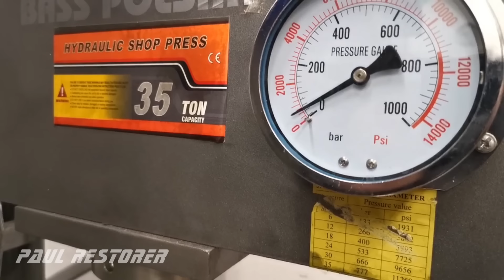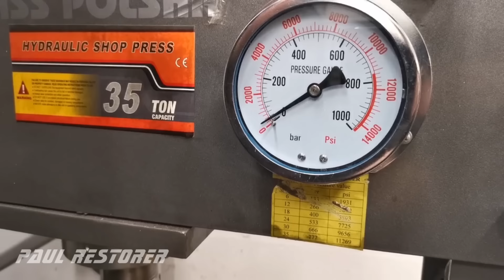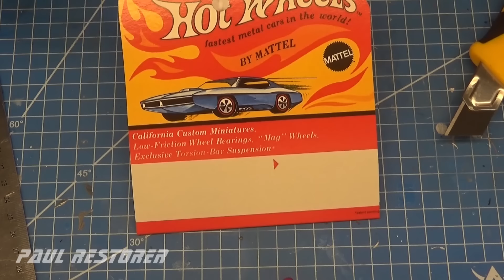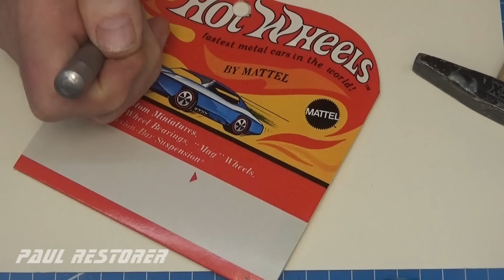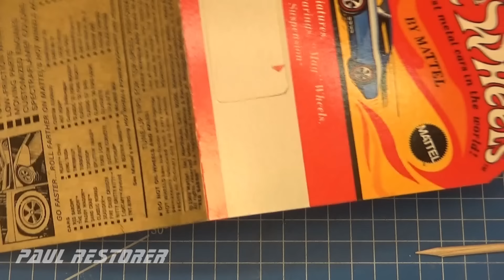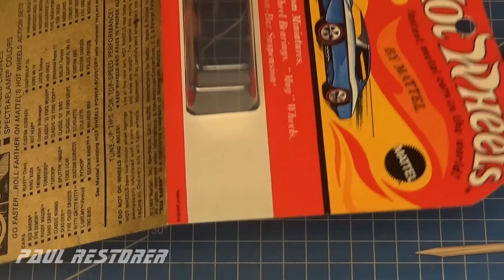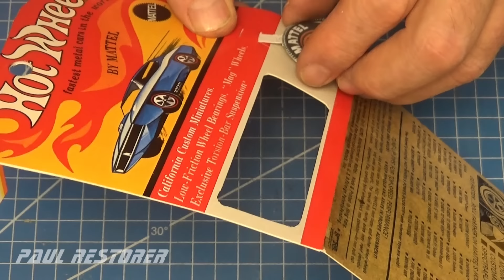Pierwszy Hotwheels Camaro Custom. Przywrócenie do stanu fabrycznego modelu z 1968 roku.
Modele Hotwheels powstały w roku 1968.  Hotwheels wymyślił i produkował Elliot Handler, mąż Ruth Handler, która stworzyła lalkę Barbie. Firma Mattel wypuściła na rynek pierwsze 16 modeli. Według wielu źródeł pierwszym wyprodukowanym samochodem był Camaro Custom, a dopiero później powstały następne. Jest to czwarty model Hotwheels, który prezentuje na moim kanale. Jego stan był opłakany. Widać było, że ma za sobą wiele godzin zabaw z dziećmi. Udało mi się odtworzyć model oraz jego charakterystyczne opakowanie łącznie z przywieszką kolekcjonerską. Dziękuję za zainteresowanie moim kanałem, filmy z naprawą autek publikuję w YouTube we wtorki i soboty. Film z napisami, napisy można włączyć w ustawieniach na telefonie komórkowym, na komputerze stacjonarnym oraz w telewizorze.